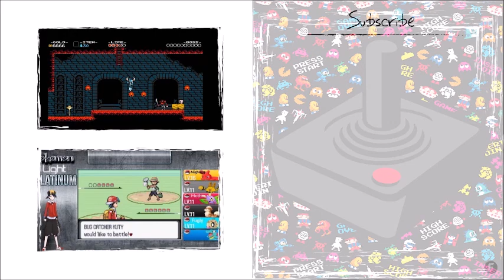Update News About Me and Future Episodes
Hey Everyone I know I haven't been uploading many Videos, but this Video will explain why and what i have in store for everyone :D, So do not forget to hit the like button and slap the Subscribe button!